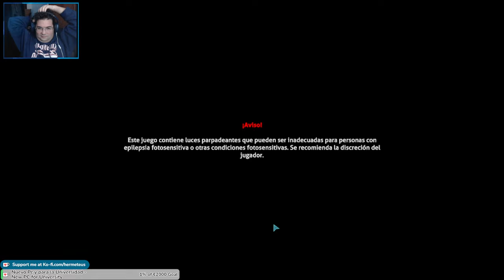✨ Arriesgándome en las profundidades | Tempporada 6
Bienvenidos,  hoy tenemos el tercer directo re-subido de Modnautica :D

⏰ TIEMPOS ⏰